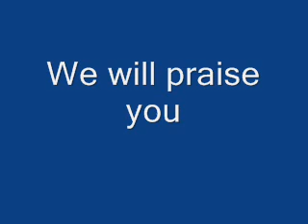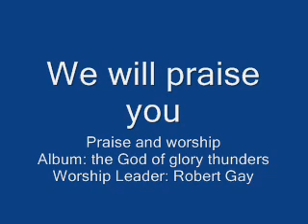Robert Gay - We will praise you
Album: the God of glory thunders
Worship Leader: Robert Gay